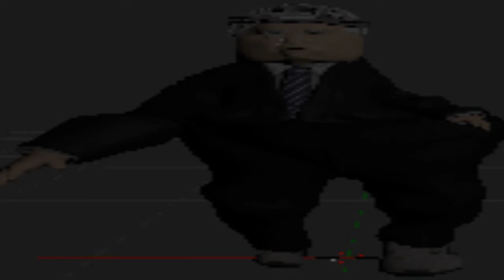I FOUND THE WORLD CUP!!?! *AMAZING*.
it's not coming home.